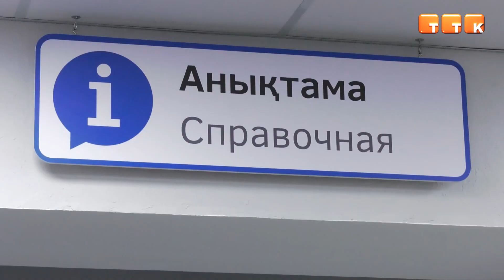Медицина стала доступнее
В Темиртау детей приняли специалисты областных медицинских организаций.

Темиртаусцы, не выезжая из города, смогли получить консультативно-диагностическую помощь от профильных специалистов областных медицинских организаций. Выезд узких специалистов в Темиртау организовало Управление здравоохранения Карагандинской области, чтобы повысить доступность оказания медицинской помощи населению региона. Так, например, в поликлинике №1 опытные врачи области принимали детей.

Гульнар Есимсейит, директор поликлиники №1 г. Темиртау: «Составлен график посещения специалистов областного уровня различных профилей по нашим потребностям на весь декабрь. Сегодня к нам приехал областной детский нефролог и детский эндокринолог. Это те специалисты, которых у нас в штате нет. Мы подготовили пациентов, они обязательно прошли обследования, чтобы была консультация продуктивная».

Подобные мероприятия будут продолжаться и в других поликлиниках. Врачи с области будут принимать как детей, так и взрослых. Данные выезды являются важными не только для населения, но и для молодых врачей Темиртау, которые получают организационно-методическую и наставническую помощь от опытных коллег.

Стоит отметить, в поликлиниках города жителей примут 50 областных специалистов, которых Темиртау или нет в штате, или находятся в дефиците. Если подобная практика даст положительный эффект, специалисты будут выезжать в города региона чаще.